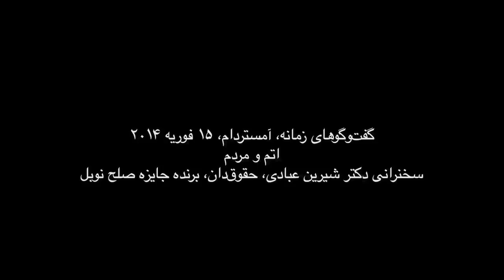سخنرانی شیرین عبادی